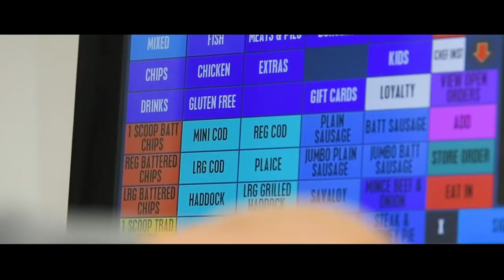National Fish and Chip Awards | Norwegian Seafood Council Study Trip to Alesund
As part of the national fish and chip awards, the finalists in the search for the UK's Best Fish and Chip Shop were invited to attend an industry study visit to Alesund in Norway, to experience a thriving seafood industry and to find out more about where their frozen at sea fish comes from.